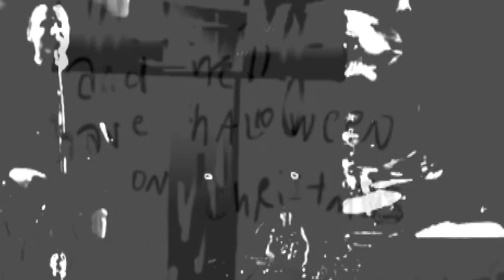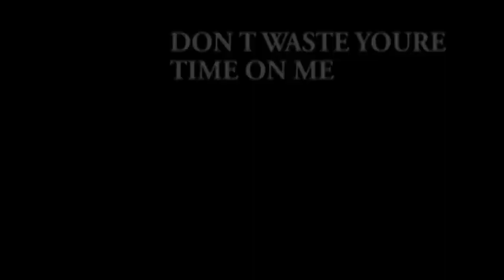ardenouden miss you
blink 182